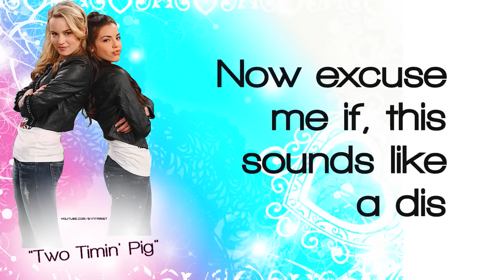Good Luck Charlie - Two Timin' Pig (Lyrics on Screen)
good luck charlie two timin pig teddy's broken heart club band song bridgit mendler sing rap lyrics on screen with hd glc skylar spencer walsh break up heart samantha boscarino